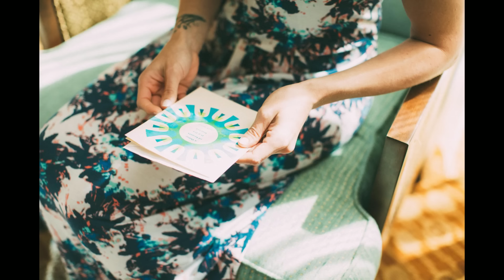Becca + Matt 1080p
Originally from Kansas City, Becca Lorenson and Australian Matt Ribeiro found each other online, met overseas, and fell in love. They are two very genuine souls and are surrounded by wonderful family and friends. It was such a pleasure working with them and we can chalk another fat mark on the board of "we love our clients"!

Matt and Becca were married in Kansas City and their reception was held at River Market Event Place in KCMO.